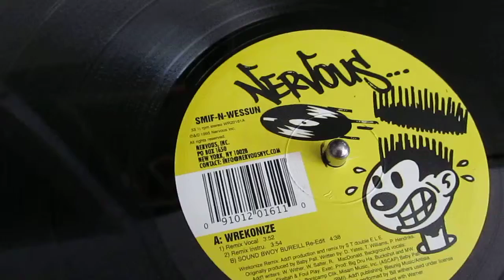Smif n Wessun - Wrekonize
Nervous Records 1995